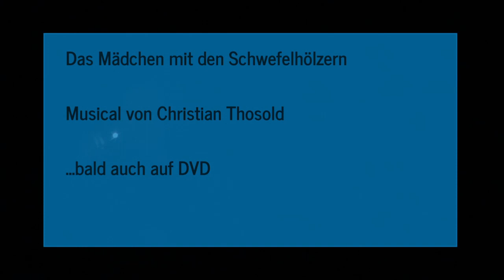Das Mädchen mit den Schwefelhölzern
Vor 26 Jahren hat Christian Thosold dieses berührende Märchen in ein Kindermusical verwandelt und in der Schule aufgeführt. Jetzt haben die 2ab das Stück wieder auf die Bühne gebracht und wir haben als Gäste die Hauptdarsteller von damals begrüßen dürfen. Hier eine kleine Doku, wie es ist in eine so tolle Schule zu gehen, wo man singen, tanzen und auf der Bühne stehen darf.